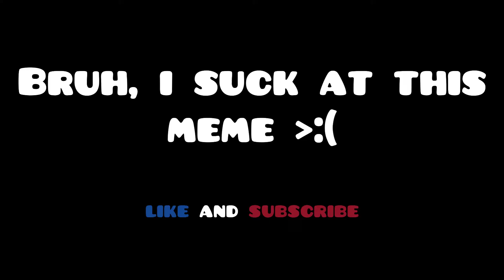T-rex the T-posing Dinosaur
It has been in my head since 5 months now...

You may have heard of T-Rex'es, but never heard of a T-Posing Rex'es. And this is how he ruled the earth.
This is a meme I had in my mind that has been made into an animation, with a litteral T-Posing dinasour.

I'm not really good at making this one out to be cleared, but I think it should be enough.